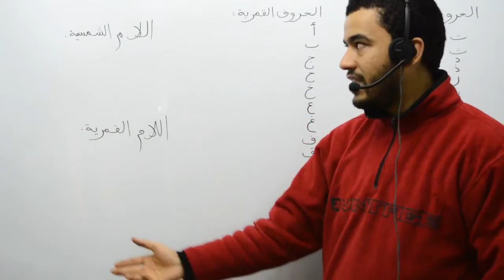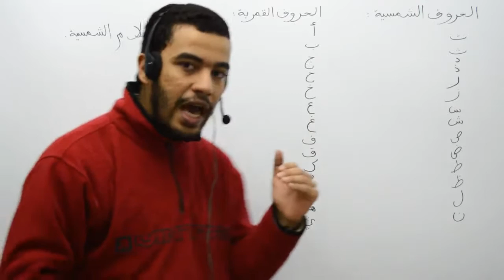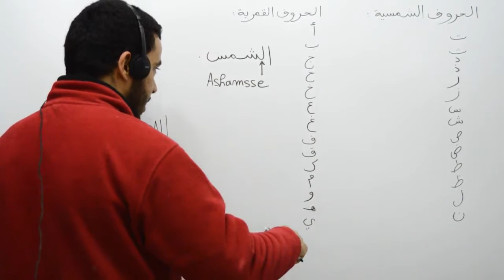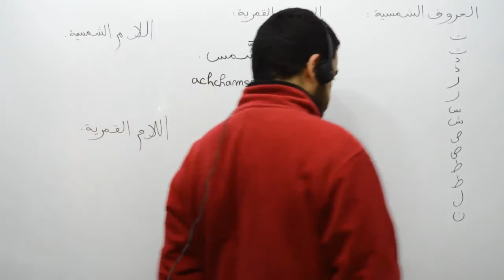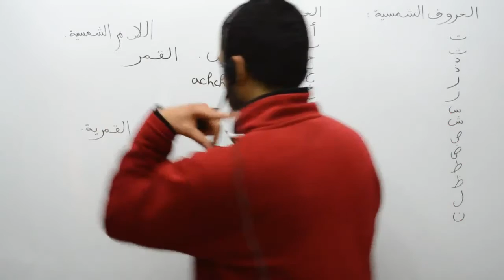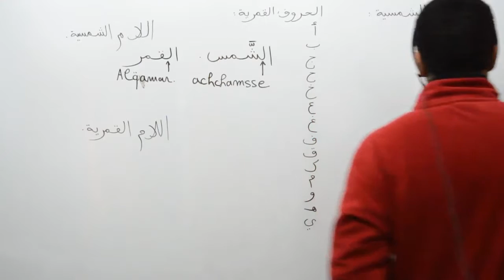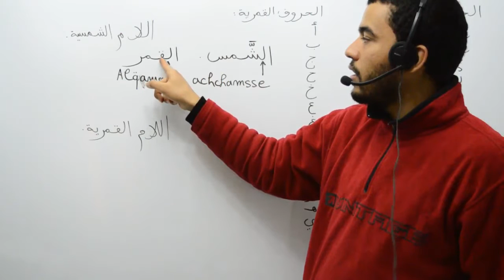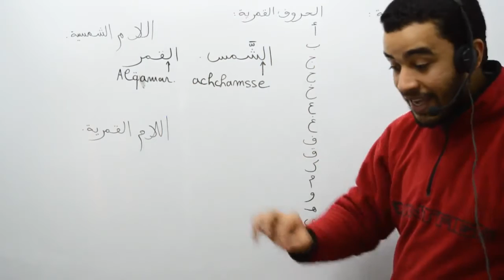031 langue arabe, les lettres lunaires et solaires, part 1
distinguer entre les lettres lunaire et solaires